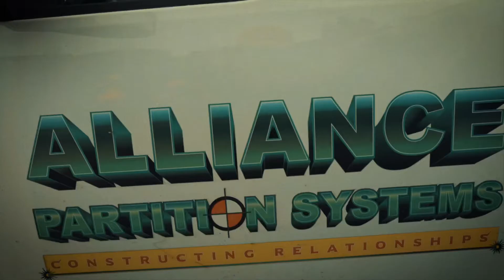Alliance Partition Systems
Madak helped Alliance Participation Systems with implementing a streamlined, fully remote, online hiring process. We collaborated with N33D Creative on video content to enhance the overall onboarding experience!